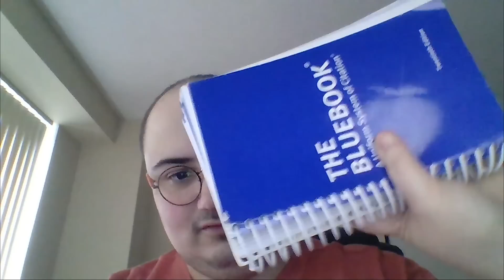2020 Graduate Recognition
A celebration of the Class of 2020 at the UConn School of Law.